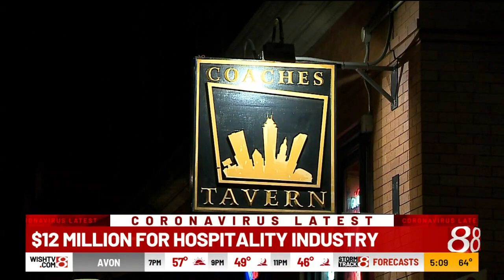$12 million for hospitality industry